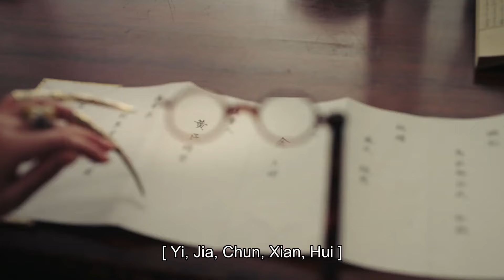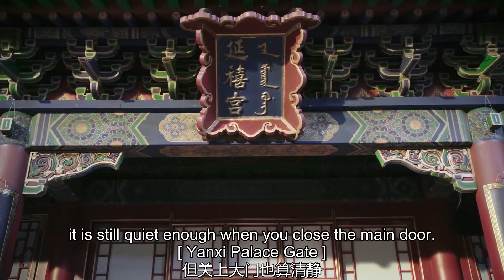👗如懿一個舉動就讓太后刮目相看！|青櫻皇后 Chinese Drama